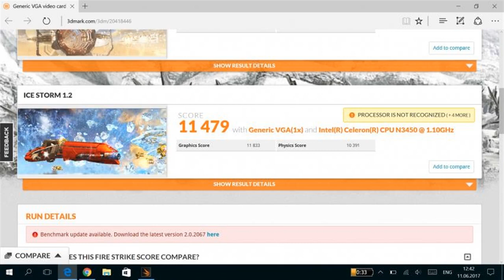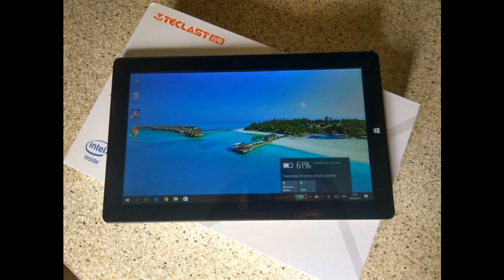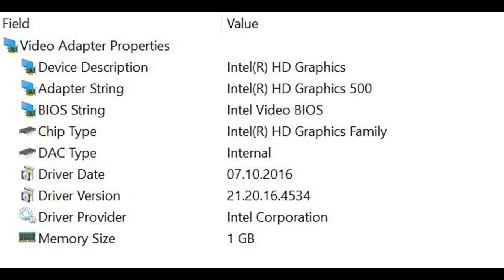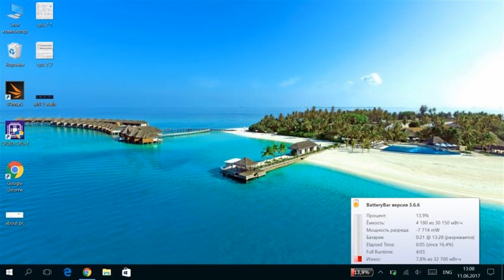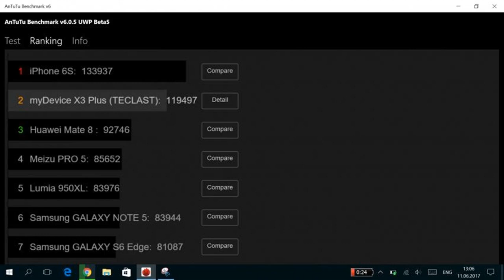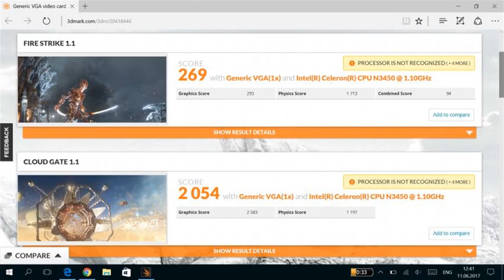Отзыв об ультрабуке Teclast X3 Plus на Intel Apollo Lake N3450 с чипом Celeron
Обзор планшета-ультрабука Teclast X3 Plus, в основу которого положена платформа Intel Apollo Lake и применён чип Celeron N3450. Тестирование и отзыв о производительности.
Отзыв на товар с Aliexpress Отзыв об ультрабуке Teclast X3 Plus на Intel Apollo Lake N3450 с чипом Celeron